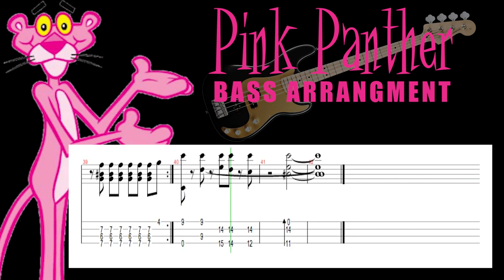The Pink Panther (Bass solo tab) By Chami's Arts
"Pink Panther Theme" bass cover feat. Tanya O'Callaghan
Henry Mancini "The Pink Panther" Rocksmith 2014 bass 99% finger
PINK PANTHER Theme | double bass quintet | Božo Paradžik & students
easy bass guitar song lesson the pink panther theme
The Pink Panther Theme by Henry Mancini (solo bass arrangement) - Karl Clews on bass
Pink Panther Meets Funk Bass
The Pink Panther- Bass
The Pink Panther Theme Music
Pink Panther Theme w/ Double Bass Solo
Pink Panther And The Shower Battle | 35 Minute Compilation | Pink Panther & Pals
Frosted Pink | Pink Panther and Pals
Pink Panther v. Big Nose at the Arcade! | 56 Min | Pink Panther and Pals
Cleanliness is Next to Pinkliness | Pink Panther and Pals
Life in the Pink Lane | Pink Panther and Pals
Pink Panther Saves the Day! | 30+ Minute Superhero Panther Compilation